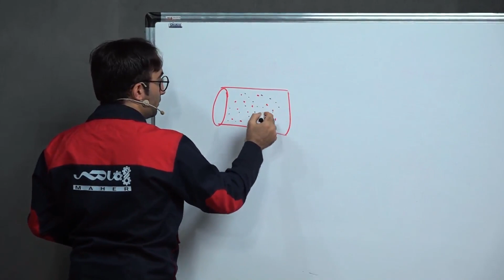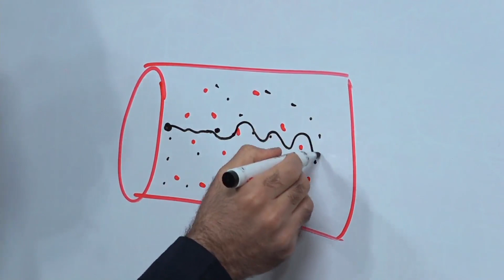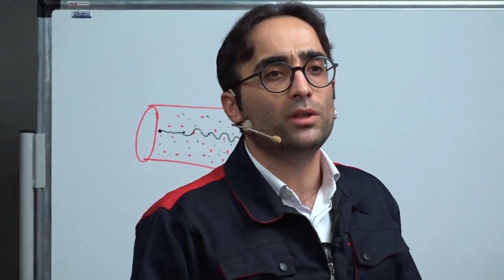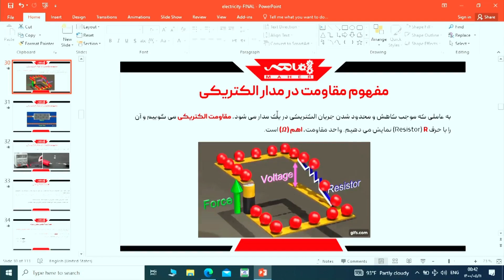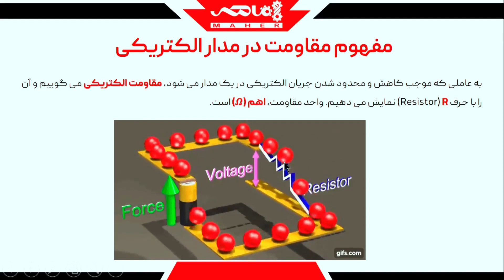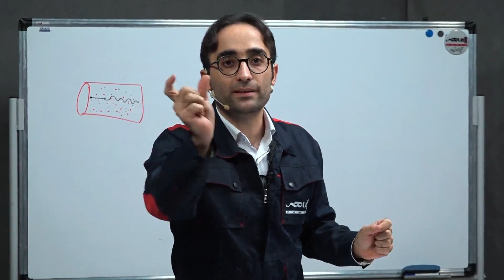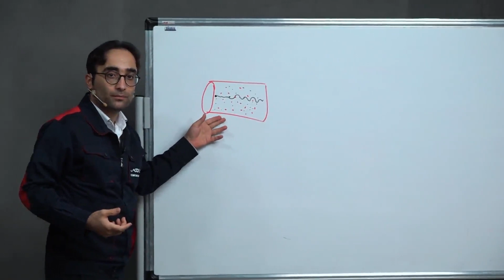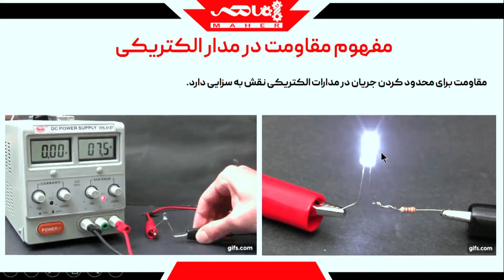مقاومت الکتریکی چیست؟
دوست داری مفهوم مقاومت الکتریکی رو  یکبار برای همیشه یاد بگیری؟؟
در این ویدیو با مقاومت کاملاً آشنا میشی و
مفهومش رو با یه مثال جذاب یاد درک می کنی!

این ویدیو درس شانزدهم دوره برق صنعتی ماهره.

در این دوره یاد می‌گیری:
   1. وقتی می‌گیم "ولتاژ" یا "جریان" منظورمون چیه؟
   2. موتور الکتریکی چطور کار می کنه؟
   3.  همه چیز درباره تعمیر و نگهداری الکتروموتور و عیب یابی.
   4. همه چیز درباره کنتاکتور، رله، MCB، MCCB،...
   5. همه چیز در مورد تابلوهای برق
   6. سایزینگ کابل
   7. نقشه‌خوانی
   8. اساس سیم کشی
   9. و غیره ...

⌚در این ویدئو می‌بینید:
04:05 مفهوم مقاومت الکتریکی با یک مثال
05:00 تاثیر مقاومت بر جریان الکتریکی
07:25 انیمیشن مفهوم مقاومت الکتریکی
09:21 کاربرد مقاومت در مدارهای الکتریکی

 حسن فرهادی، آکادمی ماهر.

Would you like to learn the concept of electrical resistance once and for all?
In this video, you will be completely familiar with resistance and
you will understand this concept with a great example!

This video is the 16th lesson of Maher industrial electricity course.
Maher industrial electricity training course is where you can learn industrial electricity and improve your job!

In this course you are going to learn:
  1. What do we mean, when we say “voltage” or “current”
  2. How does an electric motor work?
  3.The electromotor maintenance and troubleshooting
  4. All about contactors, relays, MCBs, MCCBs,...
  5. Everything about Electrical panels
  6. cable sizing
  7. How to read an electrical diagram
  8. Electrical wiring basis
  9. and so on ...

اتوماسیون صنعتی
آموزش اتوماسیون صنعتی
آموزش درایو
آموزش اینورتر
صنعت برق
مهندسی برق
ماهر آکادمی
آکادمی ماهر
barghmaher